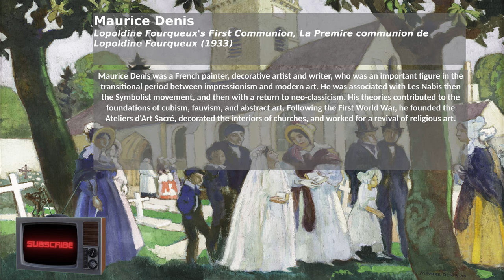Maurice Denis Lopoldine First Communion. Impressionism innovators. Framed art tv. 4k paintings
Frame tv. Virtual Gallery. Art exhibition. Beauty and colors. Gallery. My Gallery. Image Gallery. Beautiful music. Beautiful songs.  Beauty. Beautiful painting. Painting. Art. 4K. Art and Music.

Maurice Denis, Lopoldine Fourqueux's First Communion, La Premire communion de Lopoldine Fourqueux 1933